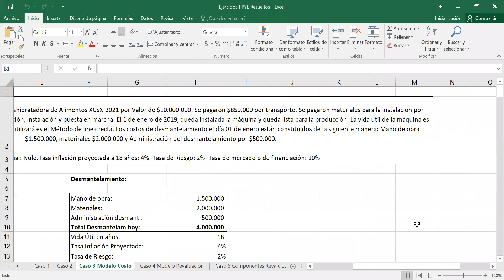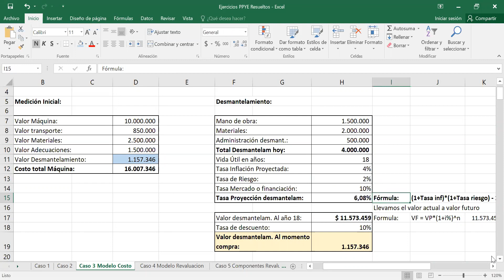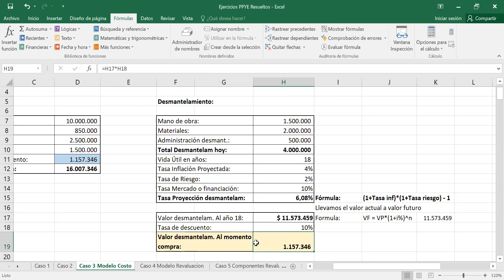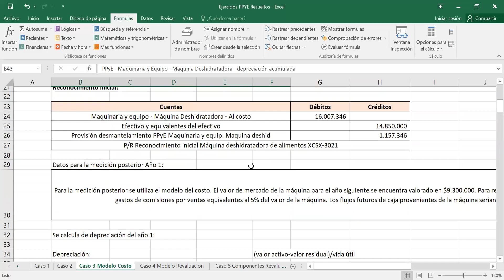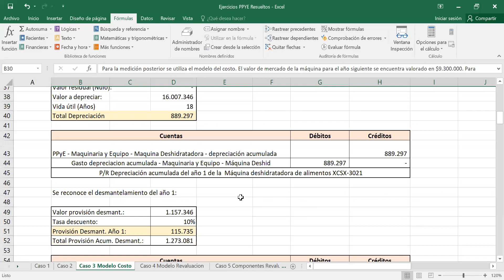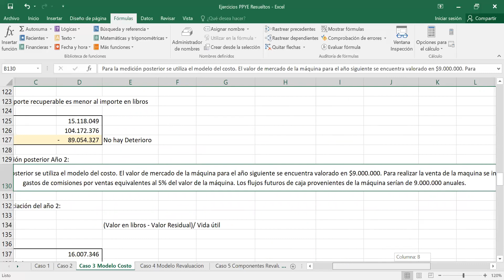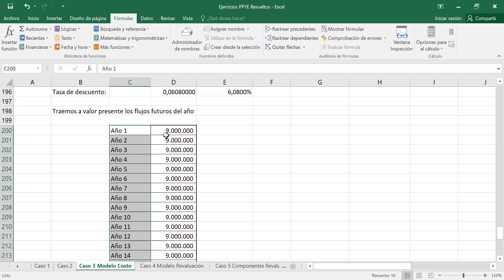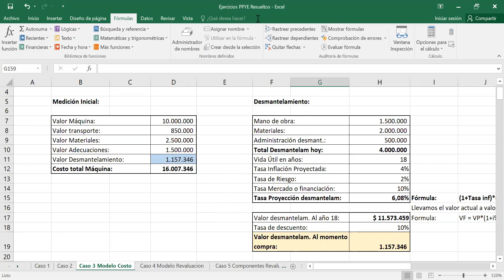Clase Abril 18 de 2020 Parte 1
Clase Normas Aplicables a los Activos. Diplomado en NIIF. Jornada Sábados en la tarde.